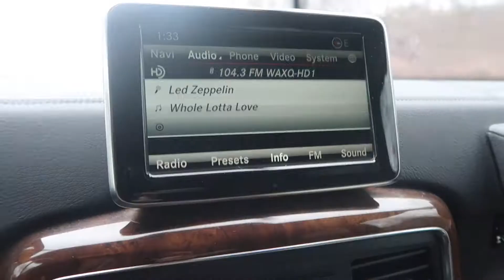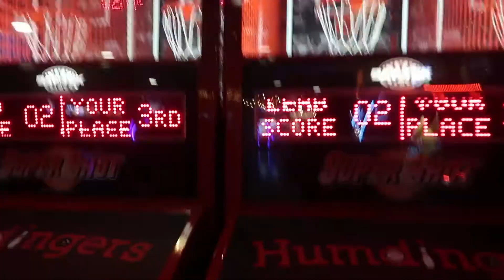VLOG 49 :: FAIL TO PREPARE.. PREPARE TO FAIL..